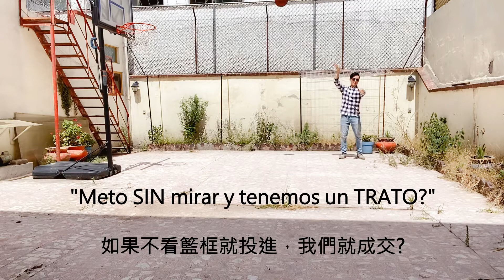Celebrando la Venta de Palenque 264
Quiero felicitar y agradecer a todo el equipo completo por la venta de la casa  "Palenque 264", ubicada en el corazón de la colonia Narvarte.

Esta operación ha resultado un éxito aunque por varias razones se tardó un poco en escriturar, y de las razones, una de ellas es la pandemia en que estamos peleando todavía.

También quiero felicitar y agradecer a las partes por sus esfuerzos para llegar a un común acuerdo. La verdad es que no ha sido fácil, ya que ambas partes tuvieron tramitar poderes por no estar en México, pero me orgullo de mi equipo por el profesionalismo y la dedicación que mostraron.

Gracias a Dios por la gracia y la abundancia que siempre nos ha dado.
Siguiendo su camino ha sido la razón de nuestro éxito.